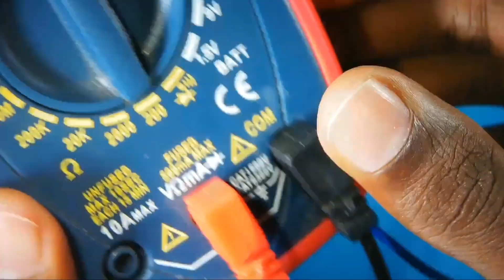DIY Universal LED Tester | SMD LED tester | easy project4u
🔹Electronics life hacks
🔹homemade led tester
🔹how to make led tester
🔹how to make led tester at home
🔹how to make smd led tester
🔹led bulb repairing
🔹led driver
🔹led tester kaise banaye
🔹led
🔹bulb
🔹led bulb
🔹led bulb repair
🔹led repair
🔹how to repair led bulb
🔹led bulb repair kaise karen
🔹mcpcb tester
🔹smd led
🔹smd
🔹smd led tester
🔹led tester
🔹led bulb tester
🔹how to check smd led
🔹how to check mcpcb

✅Commet